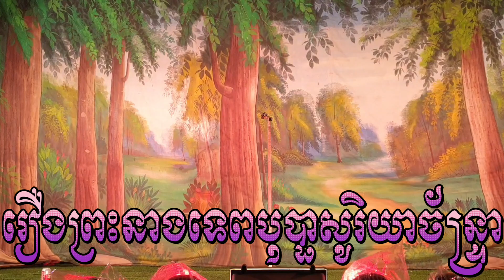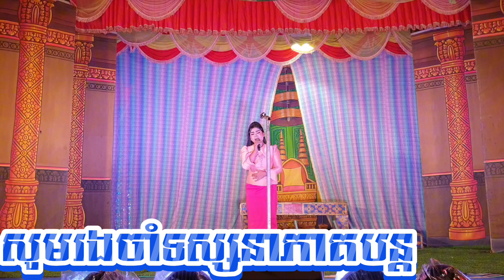ល្ខោនបាសាក់ រឿង ព្រះនាងទេពបុប្ផាសូរិយាច័ន្រ្ទាភាគ៩ lakonbasak Princess Tep Bopha Sorya Chantra Ep9